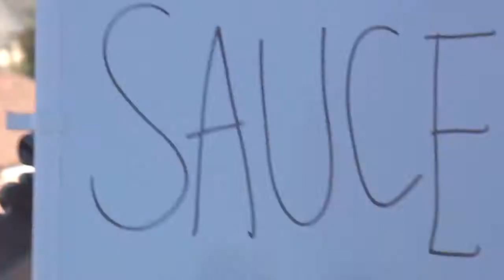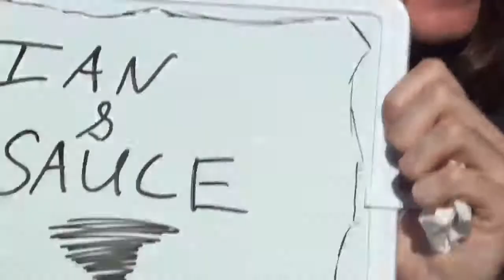2 AM Club Tell All!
In an effort to get to know the fellas of 2am Club a little better we are playing a game called: What really Does Happen in the Band of 2am Club!? Check out this hilarious Hollywire inspired white board game!